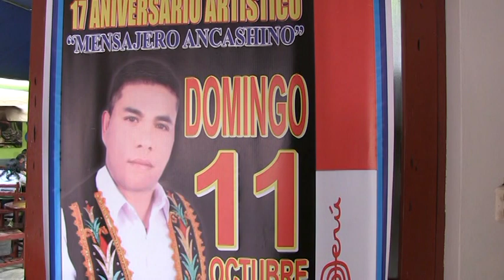Jarana Ancashina - 17 Aniversario Artístico del Mensajero Ancashino - Local Princesita de Yungay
JARANA ANCASHINA:
17 Aniversario Artístico del Gran Cantante Vernacular  "El Mensajero Ancashino" - Local de la Peña Turística "Princesita de Yungay" del distrito Los Olivos, Lima - Perú, el año 2015.
En este vídeo, se presenta una recopilación de los invitados a aquella gran ceremonia de aniversario artístico, con la crema y nata de la sociedad ancashina en Lima.